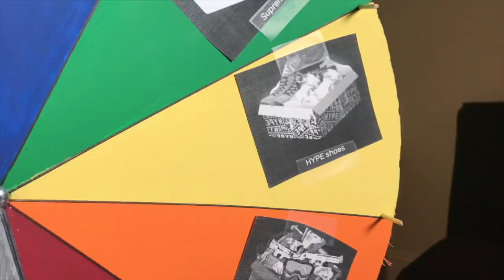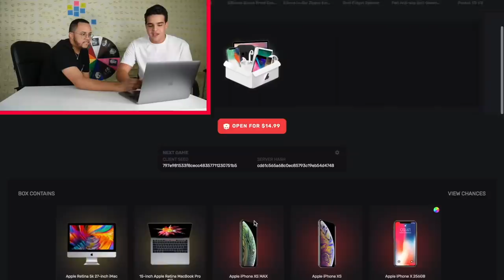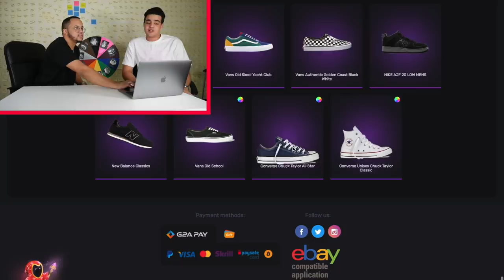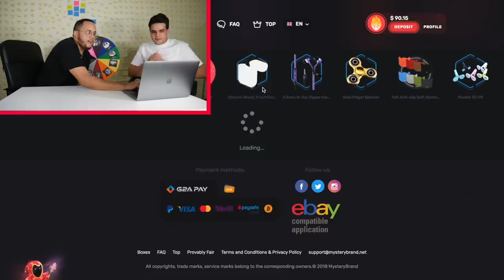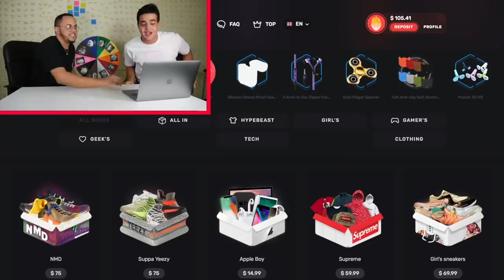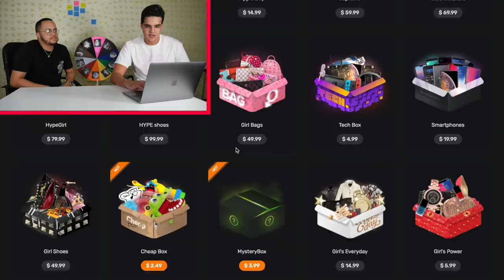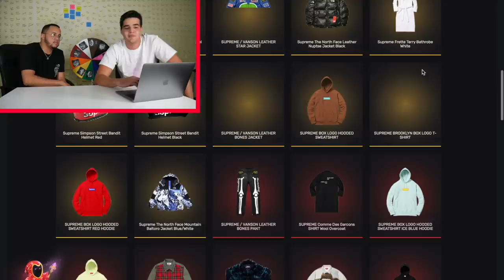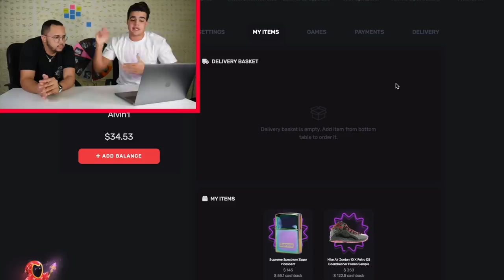CRAZY $1,000 MYSTERY BRAND SPIN THE WHEEL!! OPENING ONLINE MYSTERY BOXES!! * NOT SPONSORED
$1,000 MYSTERY BRAND SPIN THE WHEEL CHALLENGE!! OPENING ONLINE MYSTERY BOXES!! * NOT SPONSORED. In today video we will be playing spin the wheel with mystery boxes!! so what ever we get in the wheel we have to open the specific mystery box!! We will be opening hypebeast boxes like supreme, Hype shoes, yeezy and nmd boxes as well as tech boxes like apple boy, ps4 and xbox!

GUYS HUGE THANKS TO OSCAR FOR MAKING THIS THUMBNAIL!! MAKE SURE TO HIT HIM WITH A FOLLOW!